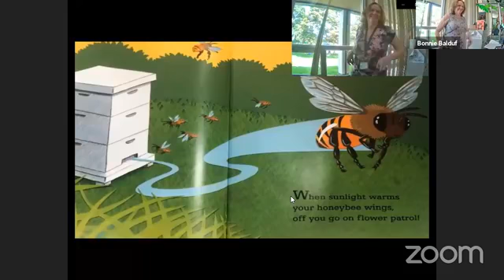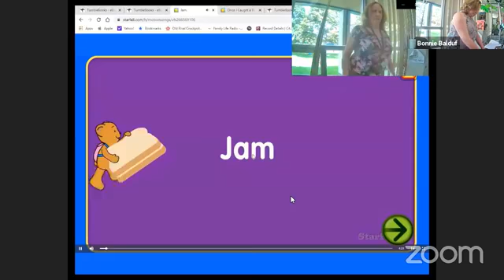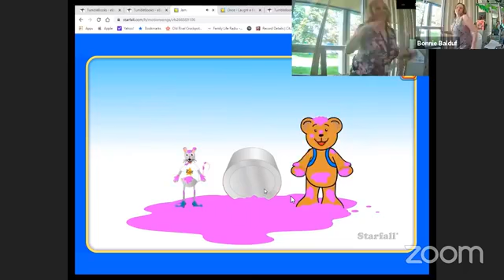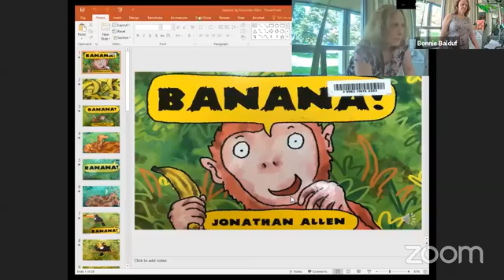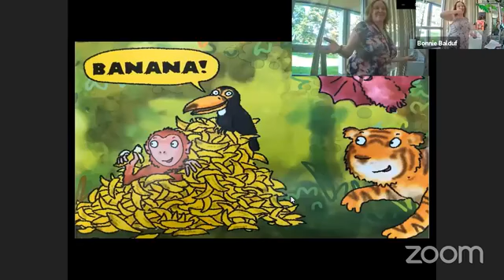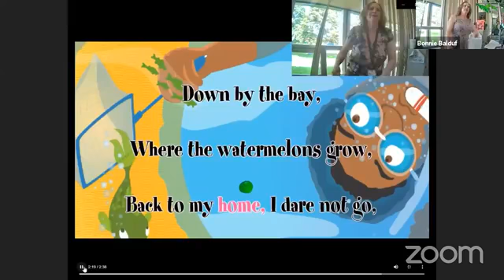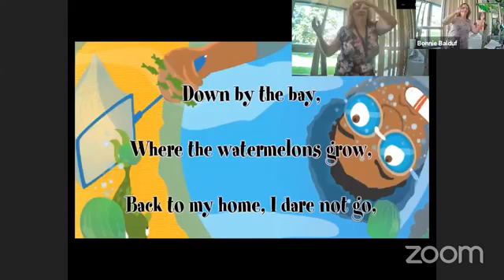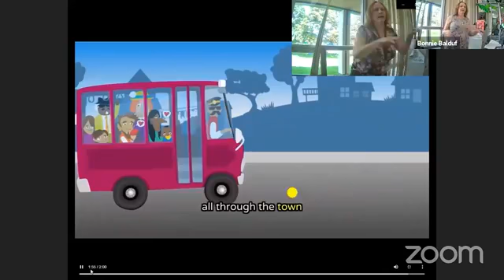Get Moving Story Time, September 7, 2021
Get Moving Child’s Story Time 9-7-2021 Stretch, pre-recorded by TumbleBooks, Wiggle pre-recorded by TumbleBooks, Banana by Jonathan Allen,  Jam pre-recorded by TumbleBooks, Once I Caught a Fish Alive pre-recorded by TumbleBooks, Bee Dance by Rick Chrustowski, Down by the Bay by TumbleBooks, Wheels on the Bus  by TumbleBooks pre-recorded songs